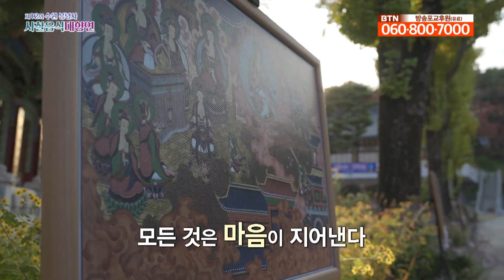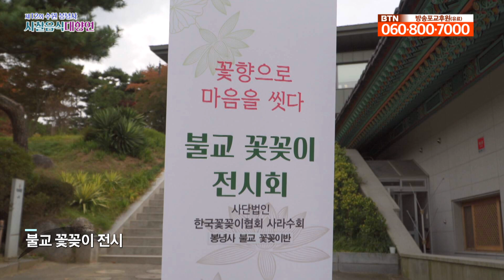수원 봉녕사 화엄변상도 전시와 불교 꽃꽂이 모습 [제12회 수원 봉녕사 사찰음식 대향연]